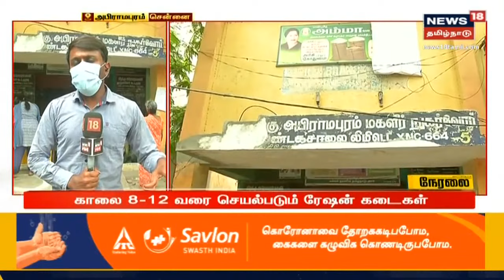Tamil Nadu Lockdown : தமிழகத்தில் காலை 8 - 12 வரை செயல்படும் ரேஷன் கடைகள்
Tamil Nadu Lockdown : ரேஷன் கடைகள் செயல்பட அனுமதி | தளர்வில்லா முழு ஊரடங்கு காலத்தில் ரேஷன் கடைகள் செயல்பட அனுமதி | காலை 8 மணி முதல் நண்பகல் 12 மணி வரை ரேஷன் கடைகள் செயல்பட அனுமதி | இது குறித்த கூடுதல் தகவல்களுடன் உங்கள் நியூஸ்18 தமிழ்நாடு